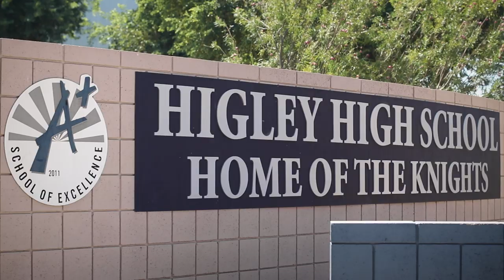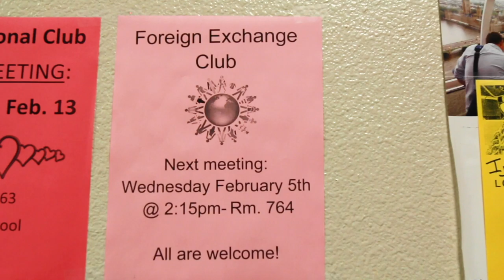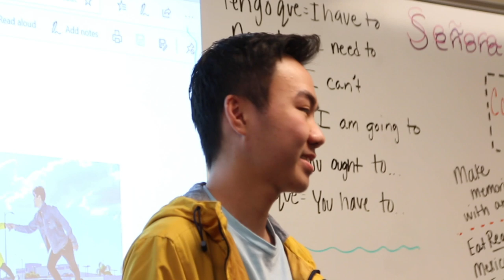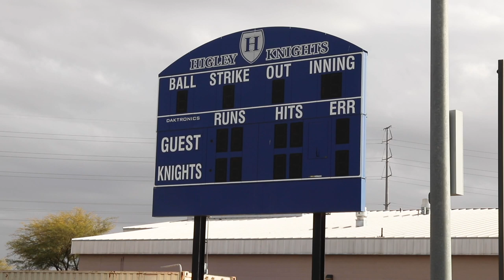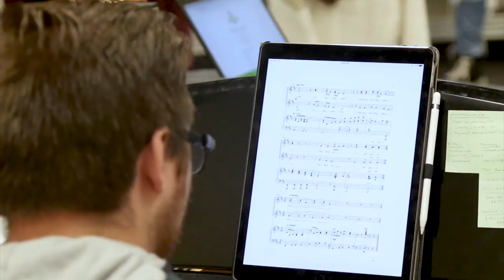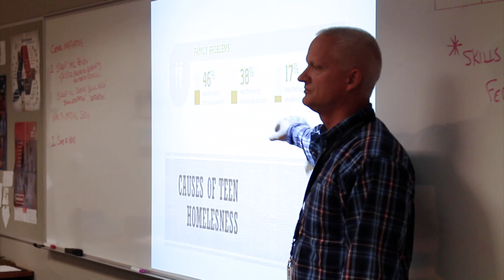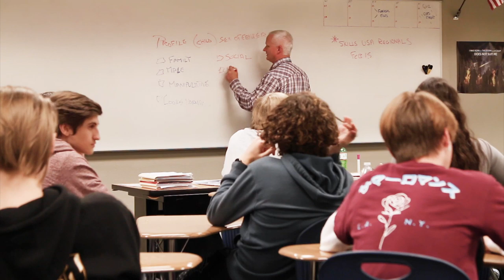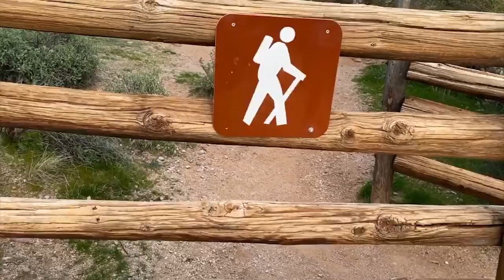THE STUDIO - FEBRUARY 7, 2020